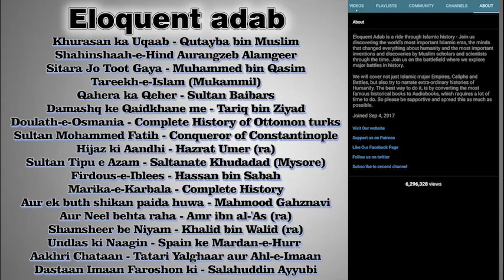Taimur hun mai (Trailer) : The Earthshaker | Jisne Dunya hiladaali | तैमूरलंग | امیرتیمور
Author : Kamraan Amjad Khan

Description : Timur (Chagatai: تيمور Temür "Iron"; 9 April 1336 – 17–19 February 1405), later Timūr Gurkānī, and historically best known as Amir Timur or Tamerlane was a Turco-Mongol conqueror who founded the Timurid Empire in and around modern-day Iran and Central Asia, becoming the first ruler of the Timurid dynasty. As an undefeated commander, he is widely regarded as one of the greatest military leaders and tacticians in history. Timur is also considered a great patron of art and architecture, as he interacted with intellectuals such as Ibn Khaldun and Hafiz-i Abru and his reign waved the Timurid Renaissance. According to John Joseph Saunders, Timur was "the product of an Islamized and Iranized society", and not steppe nomadic.

Born into the Barlas confederation in Transoxiana (in modern-day Uzbekistan) on 9 April 1336, Timur gained control of the western Chagatai Khanate by 1370. From that base, he led military campaigns across Western, South and Central Asia, the Caucasus and southern Russia, and emerged as the most powerful ruler in the Muslim world after defeating the Mamluks of Egypt and Syria, the emerging Ottoman Empire, and the declining Delhi Sultanate of India. From these conquests, he founded the Timurid Empire, but this empire fragmented shortly after his death.

Timur was the last of the great nomadic conquerors of the Eurasian Steppe, and his empire set the stage for the rise of the more structured and lasting Islamic gunpowder empires in the 16th and 17th centuries. Timur envisioned the restoration of the Mongol Empire of Genghis Khan (died 1227) and according to Gérard Chaliand, saw himself as Genghis Khan's heir.